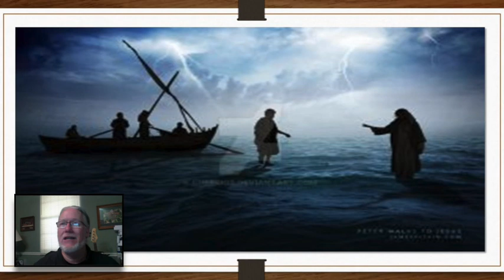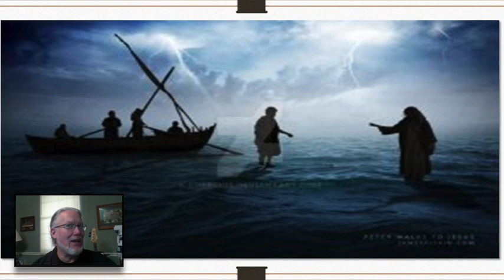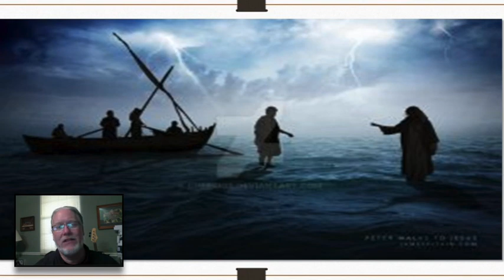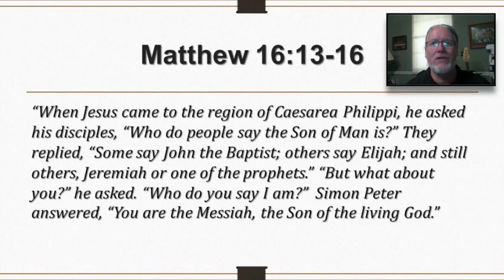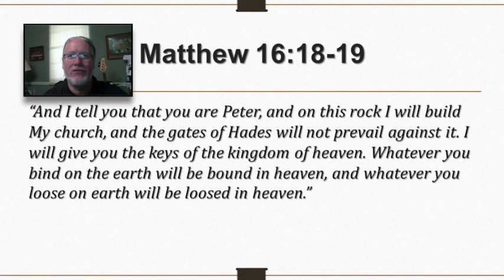A Life of Faith and Adventure - Lesson 2